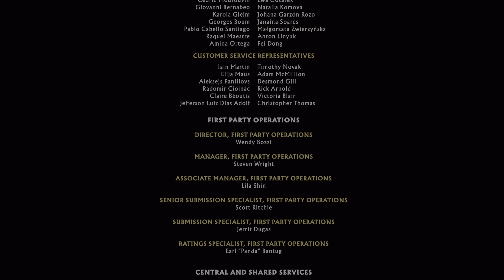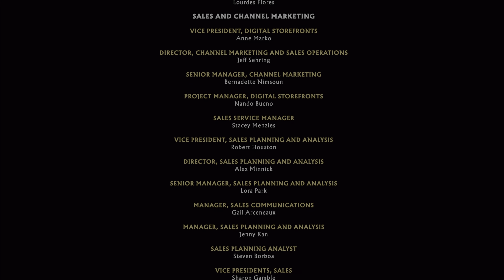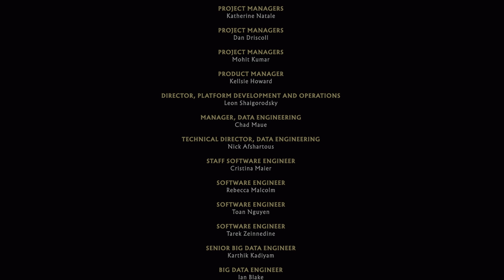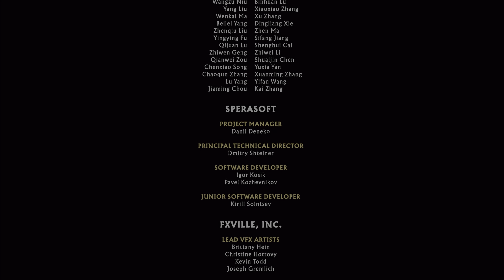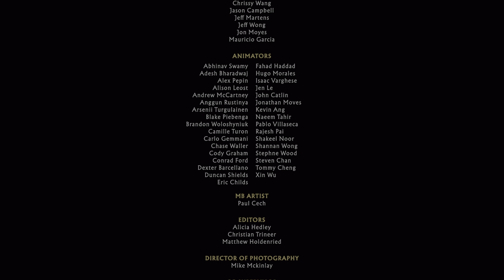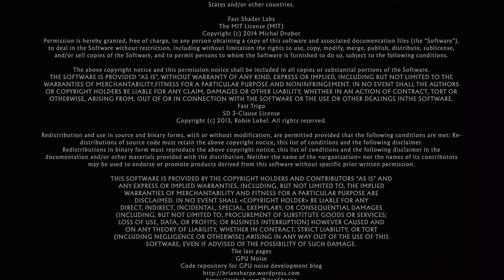Mortal Kombat 11 - Story mode Part 7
Mortal Kombat 11 story mode, all cutscenes. Chapter 11(continued), and Chapter 12.